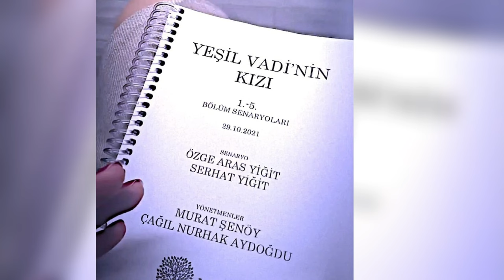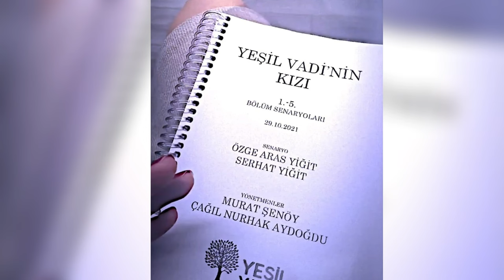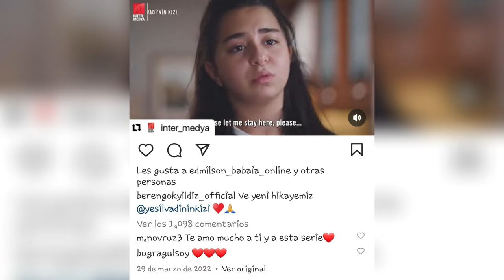Cosas que NO sabias de MELISSA / La nueva serie de Beren Gokyildiz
Bienvenidos a un Nuevo Video / Aqui te cuento 9 cosas , datos curiosos que tal vez no sabias de la Nueva serie melissa protagonizado por berengökyıldız , serie mas conocida como La Niña del Valle Verde , que es todo una sensación en paises de habla hispana .